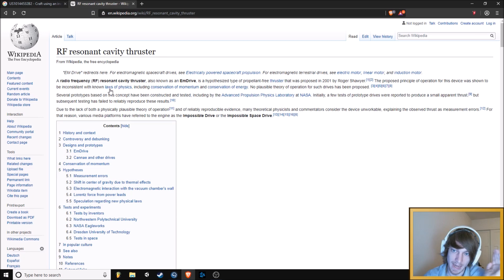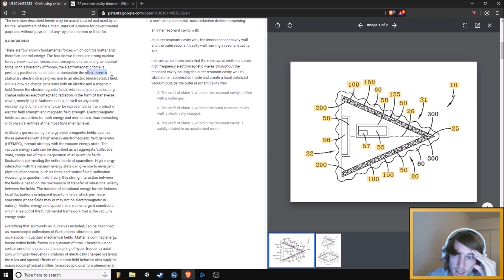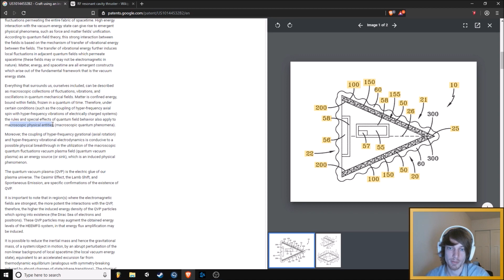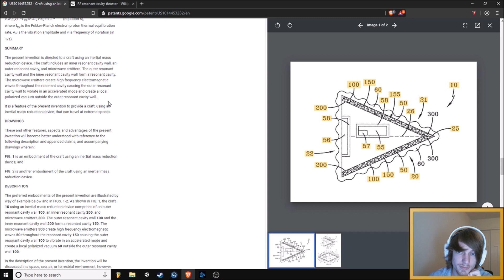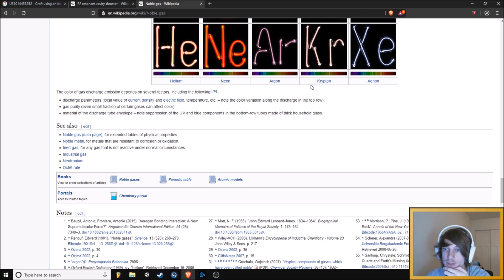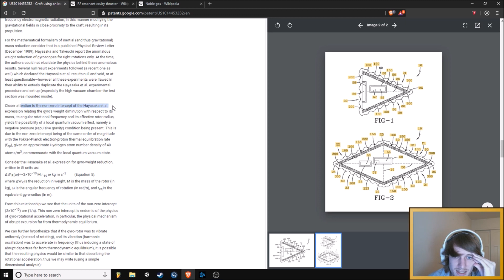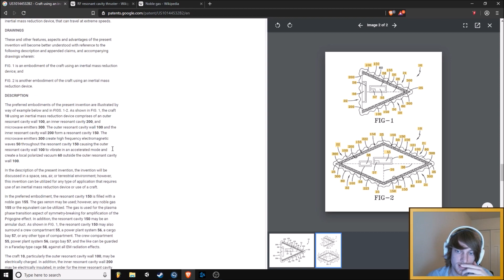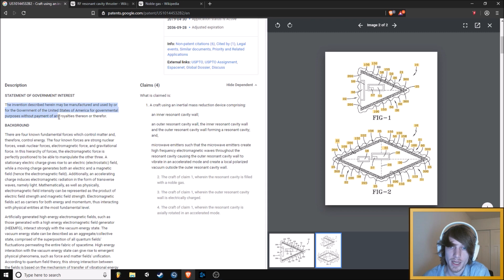EM Drive Is Back! (UFO? UAP?)